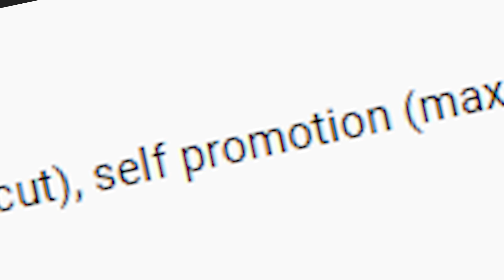I BECOME The Jeff Bezos BOSS In Stick It To The Stick Man!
Welcome back to Stick It To The Stick Man! Today we'll be trying the "Jeff Bezos" challenge, submitted by a viewer!